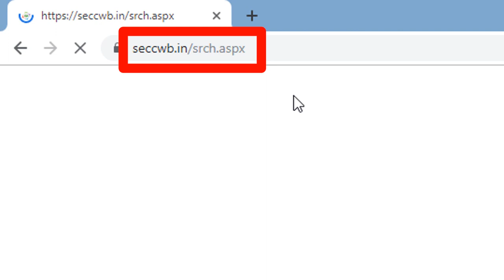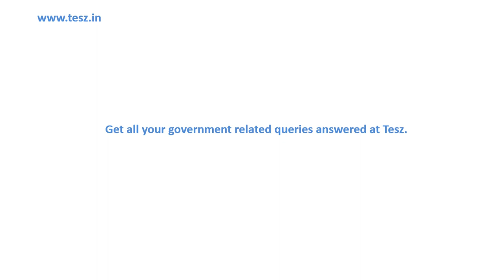পশ্চিমবঙ্গে আমার এএইচএল টিআইএন নম্বরটি কীভাবে সন্ধান করবেন?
In this video, you can see how to search for AHL TIN number in West Bengal.
AHL TIN stands for Abridged Household List- Transaction Identification Number. It is a unique number provided to each member of family in the ration card.